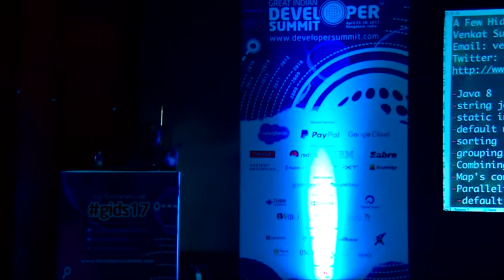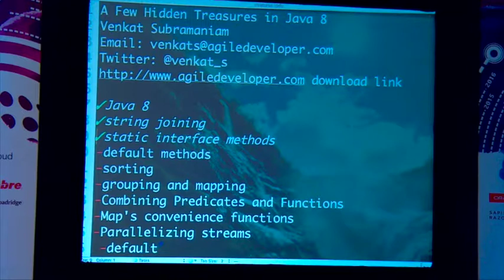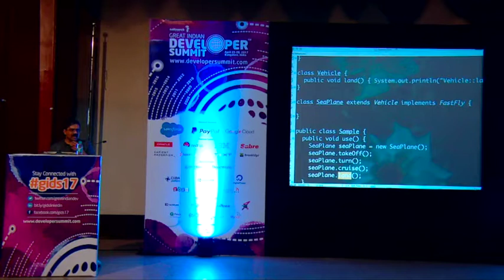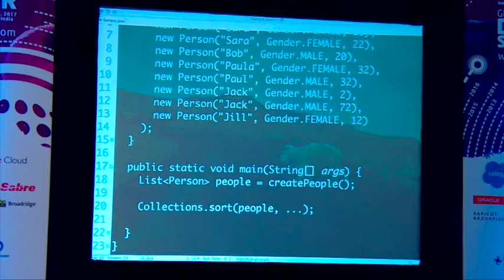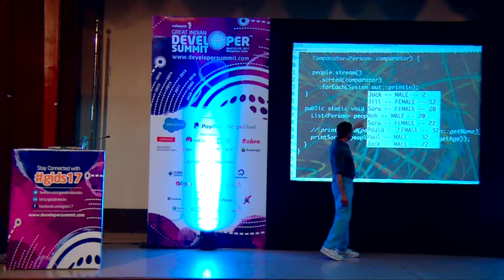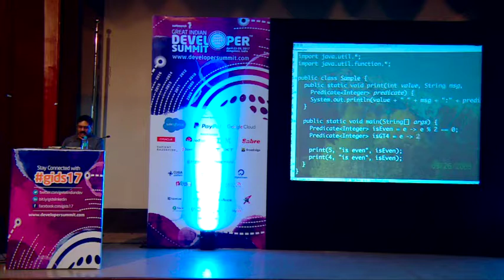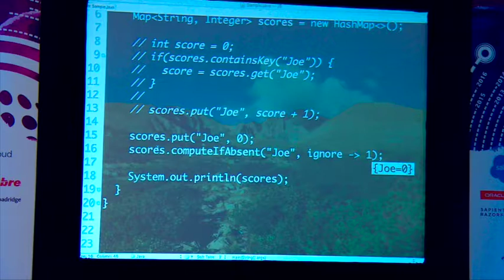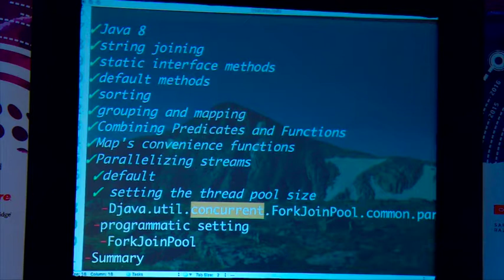A Few Hidden Treasures in Java 8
Topic: A Few Hidden Treasures in Java 8
Speaker: Venkat Subramaniam
Event: Great Indian Developer Summit 2017
Day 2 - GIDS.Java / Dynamic Lang (Wed, 26 April 2017)